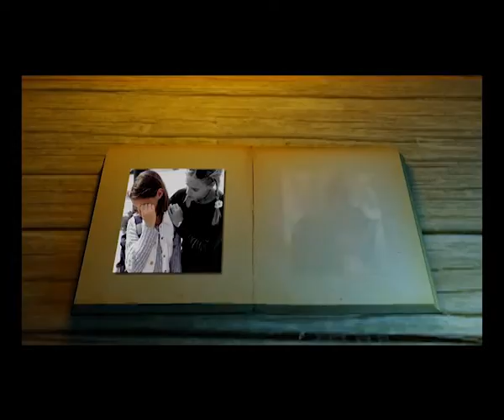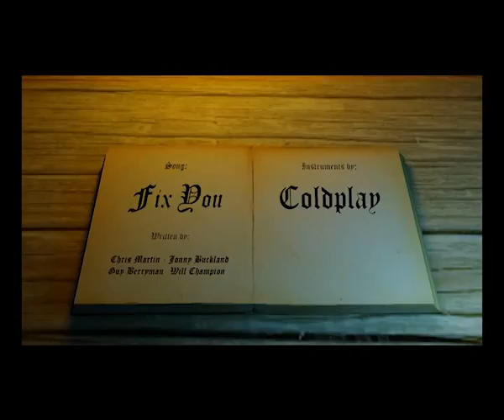Rodney Blaze - Fix You Coldplay cover - X&Y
Rodney Blaze - Fix You
No rights here !
Original by Coldplay - Fix You  from the album " X&Y " released in 2005
Music/Instruments by: Coldplay
All vocals by: Rodney Blaze

Written by:
Chris Martin · Jonny Buckland ·
Guy Berryman ·  Will Champion